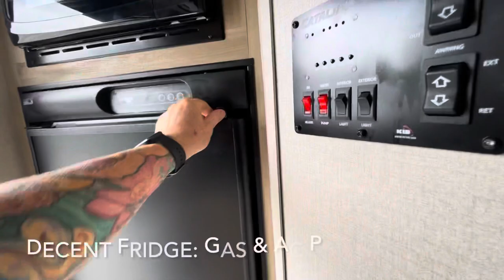Coachman Expedition 192SQF travel trailer, a new home base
Today was a big day. It represents a shift in the future travel plans and an ability to extend the time on the road.  Finding the right property or home in my top destinations has proven challenging. Finding some thing that fits the budget, privacy, size and style is not easy.

Since I don’t have a clear path to find a home, or at least one hasn’t appeared yet, I’ve considered other options. A travel trailer makes a lot of sense. I can drop in to a community and stay several months at a time. Create a homebase and be able to venture out from that. It also brings a lot of amenities that will make daily life more convenient.

RV and travel trailer inventory is sparse all across the country. After checking with three local shops, I found two good options. Today I think I found one!

The Catalina Expedition 192SQF with the Off-Grid package seems to meet all of the requirements.
- A manageable size to pull with my Ford F-150 2.7 Eco boost.
- Queen bed and slide out sofa with under storage.
- Nice kitchen , 3 burner stove with oven.  And a larger gas/electric fridge
- Respectable bathroom with a vanity
- 2 LP tank and 2 battery tongue Mount
- electric hitch jack
- 13’ awning with programmable LED lighting
- Roof kayak rack and 200# flip down cargo bumper rack
- great ground clearance
- a lot more bells and whistles.

This is a big purchase, but I think it will be a wise one.  With a low monthly payment, these are holding their value.   So I should be able to sell it quickly and recover my investment if I find a home.

Most importantly it represents freedom and longevity, as I’ll be able try out different places.  Taking my time to really get to know a city or region.  Not being tied down or commutes to any single place feels really good.